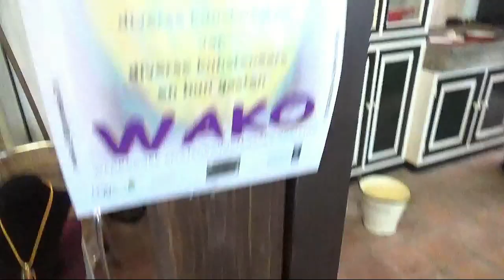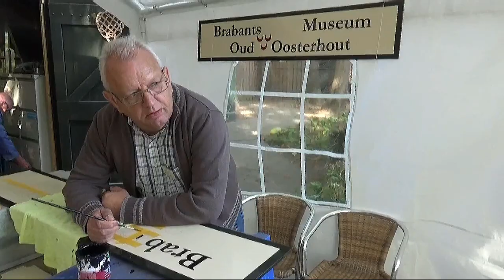Hobby Markt 29 sept. 2018